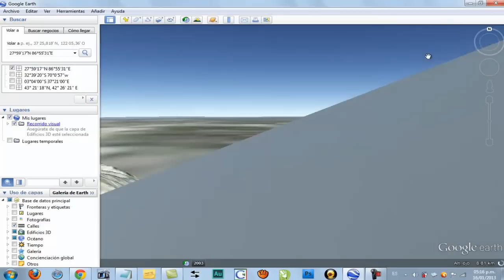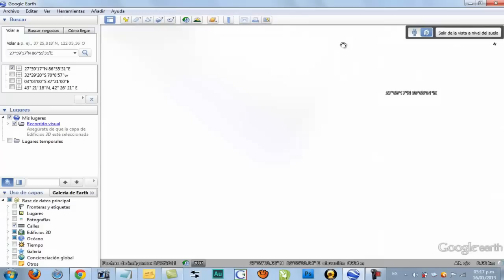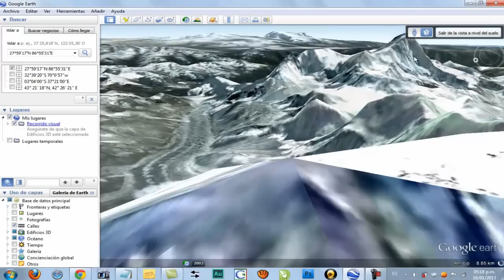Monte Everest, em dois minutos, a pé o pico mais alto do Mundo.